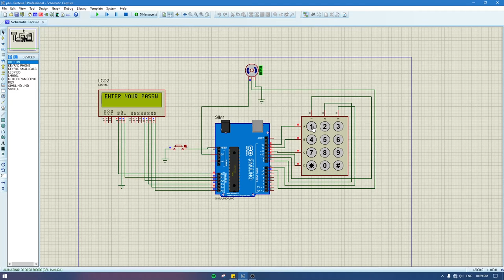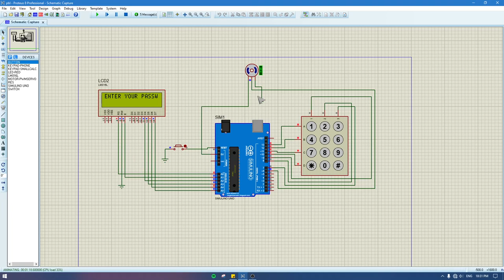PBL SHORT PRESENT : (Password Door Lock)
You can download my arduino project file down here